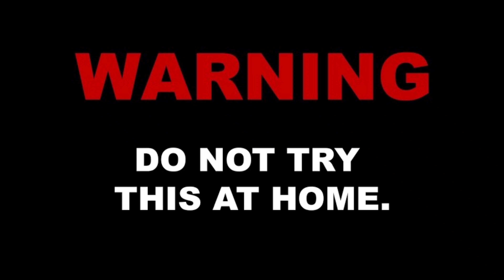Experiment Coca cola vs Gas torch